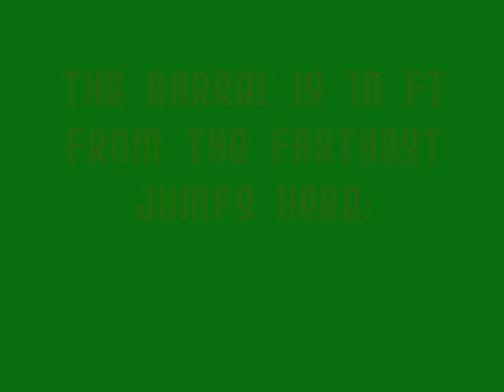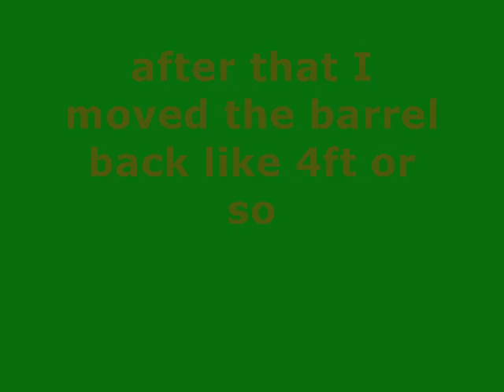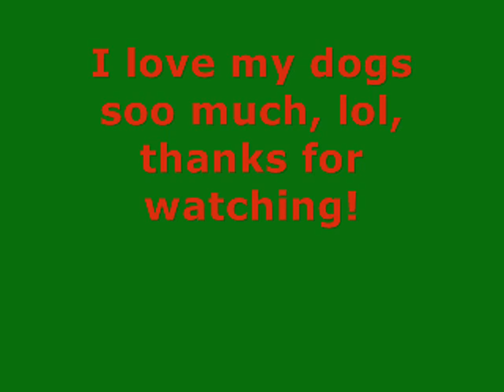May 29th, Buddy and Nitis.wmv